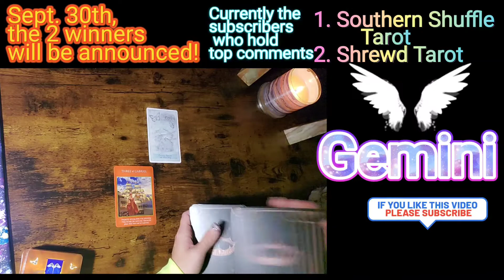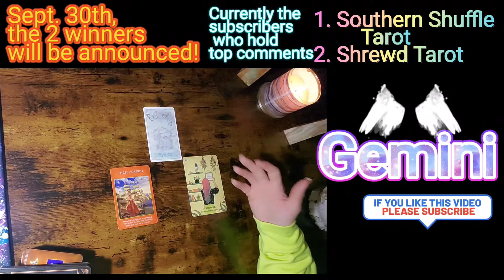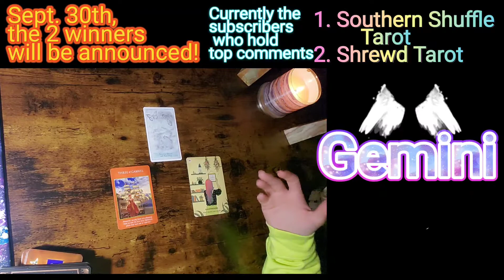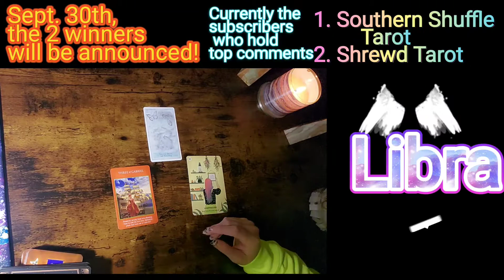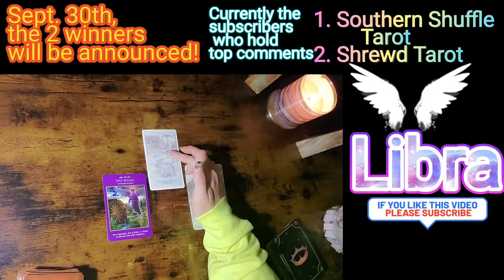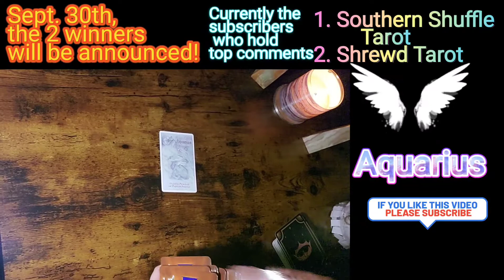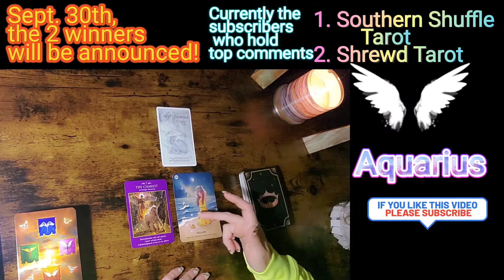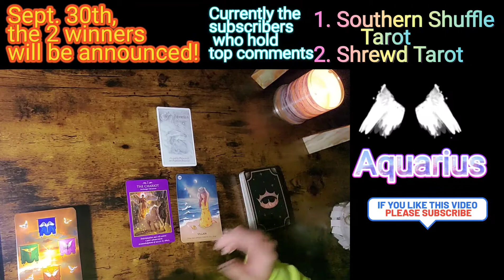Weekly Quickie! Gemini, Libra, Aquarius